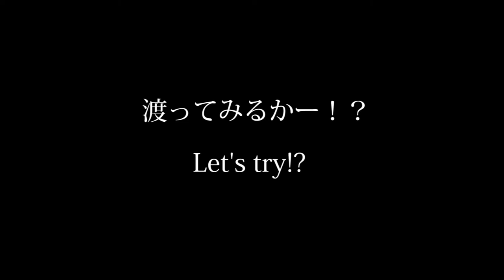星のブランコ（ほしだ園地） Star Blanco in Japan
奈良と大阪の境にあるほしだ園地に行ってきました。星のブランコと命名された吊り橋を中心にまとめてみました。最後にクライミングウォールの様子を撮影。次回作品は、クライミングウォールを中心に現在、製作中！